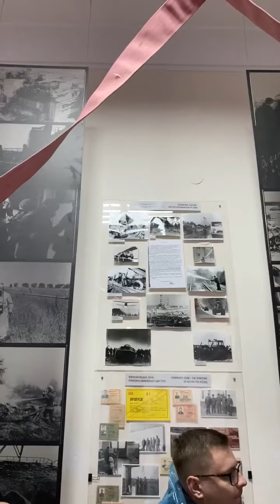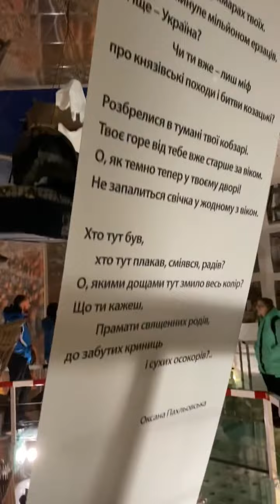Экскурсия в Чернобыль, Припять, ЧЗО ☢️☣️ Трип . Серия 1.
Я давно мечтала о поездке в Припять, мне - как настоящему сталкеру, прежде всего, было интересно разведать Чернобыльскую Зону Отчуждения, чтобы закрепить за собой название Настоящего Сталкера! И вот, осенью 2020 года, я осуществила свою мечту - заказала экскурсию в @stuk_travel , приехала в Киев , и оттуда вместе с весёлой молодёжью покатила а Чернобыль! Трип выдался очень крутой и увлекательный, несмотря на лютый ливень 🌧 ☔️, холод, сырость и промокшее до ниточки тело и ноги 🦵…. 💦 ⛈ ☂️ 🌂.
В 1 серии смотрите наш въезд на КПП «Дитятки», заселение в отель «Десятка», трип по заброшенным многоэтажкам и много чего другого! ☢️☣️☢️☣️